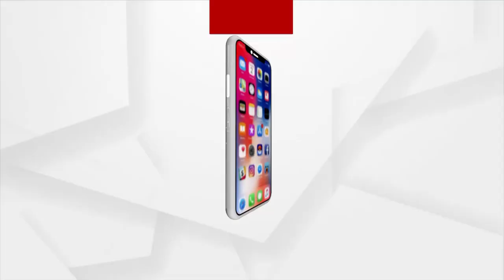ଆଜି ସମ୍ବଲପୁରର ଅଧିଷ୍ଠାତ୍ରୀ ଦେବୀ ମା ସମଲେଶ୍ବରୀଙ୍କ ରାଜରାଜେଶ୍ବରୀ ବେଶ